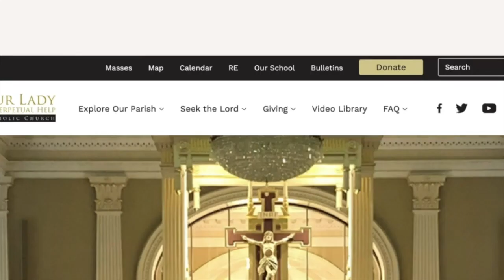Fr. Jerry Boland Homily July 31, 2023